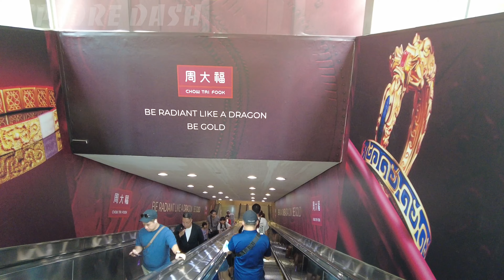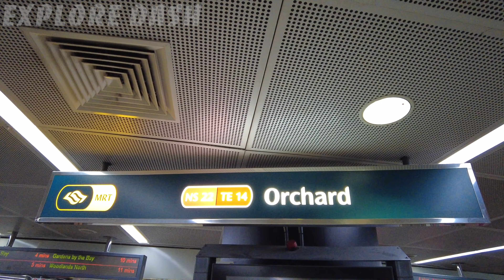【4K WALKING】Scotts Square to Orchard Station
Your voice matters here, and we're eager to hear what you think! Your feedback is the driving force behind the content we create.

Date Filmed: 9 Feb 2024
Time Filmed: 12:17pm
Location: Orchard, Singapore